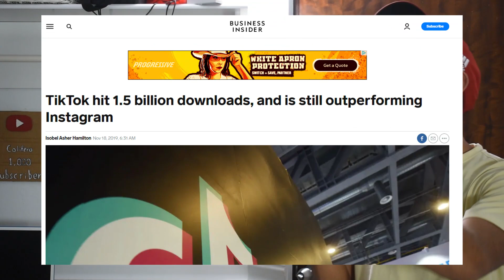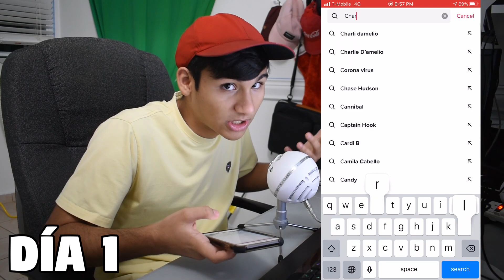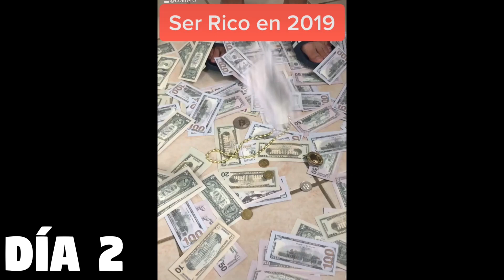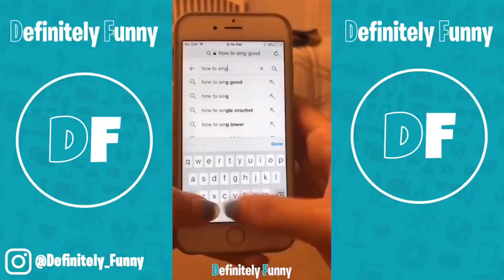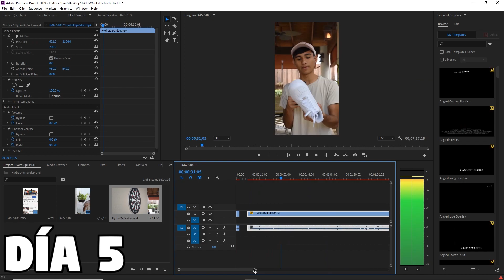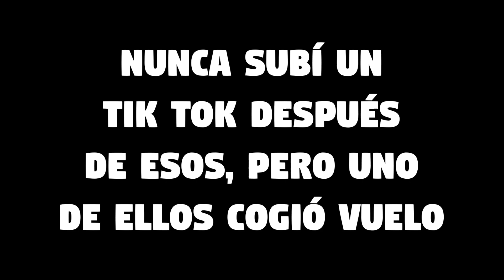FAMOSO EN TIKTOK EN 7 DÍAS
En este video, intenté TikTok por una semana, subiendo 1 tik tok al día para ver nuestro crecimiento en la plataforma! Tik Tok es la plataforma del momento, llena de diferentes tipos de contenido. Está el lado de los bailes, mayormente dominado por Charli D'Amelio, Addison Rae, Loren Gray, etc. Pero también está el lado comédico, del cual intenté basar mis tik toks en el video.

COPYRIGHT:
Todo audio de otro creador se le dará crédito en esta sección y un link o URL a su música o audio. No se tiene de propósito ni de intención robar material de otro creador.

All audio of a different creator will be given credit in this section and a link or URL to its music or audio. We do not have intentions or purpose to steal content from its creator.

En este video:
In this video: